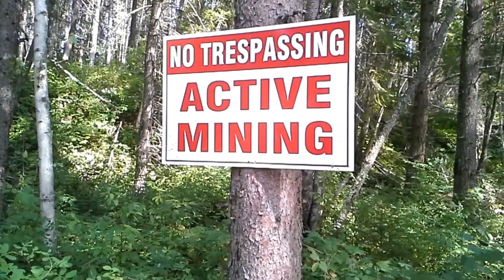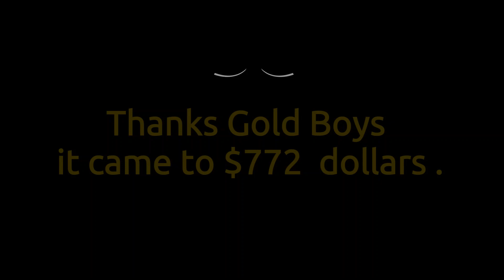The Gold Boys 0